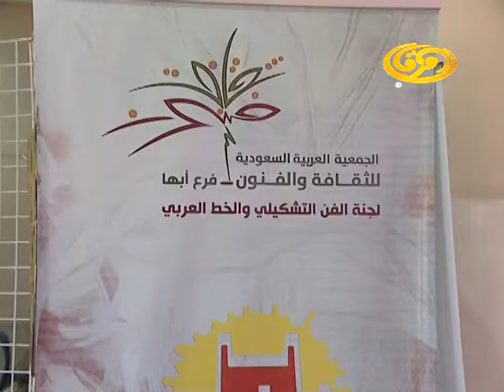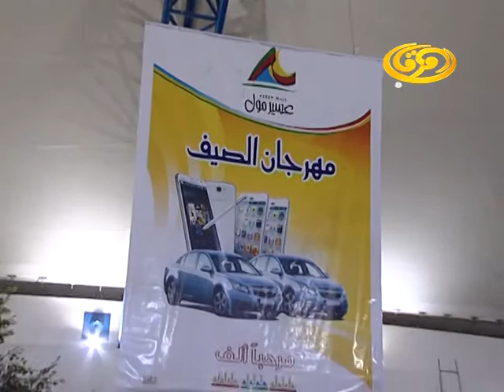الرسالة الثالثه مهرجان تراث عسير 1434هـ